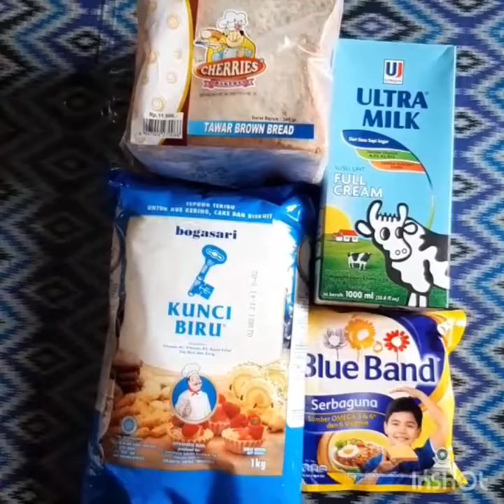Fried Sandwich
Sandwich Goreng
Bahan
4 lembar roti tawar
1 buah wortel iris dadu kecil
1 siung bawang merah cincang
2 siung bawang putih cincang
2 sdm mentega
50 ml susu cair
1 sdt tepung terigu
1/2 sdt garam
1/4 sdt kaldu jamur
Sejumput merica

Bahan celupan
9 sdm tepung terigu
250 ml air
1/2 sdt garam
1/4 sdt kaldu jamur
Sejumput garam
Langkah
1. Lelehkan mentega, tumis bawang merah bawang putih hingga harum , tambahkan bumbu nya aduk rata.
2. Tambahkan 1 sdt tepung terigu aduk rata.
3. Tambahkan wortel, aduk rata, tambahakan susu cair . Masak hingga mengental angkat.
4. Pipihkan roti tawar, beri isian, kemudian lipat. Ulangi proses hingga semua bahan habis.
5. Campur semua adonan celupan.
6. Panaskan minyak goreng. Celup kan roti tawar merata.
7. Goreng hingga kekuningan.